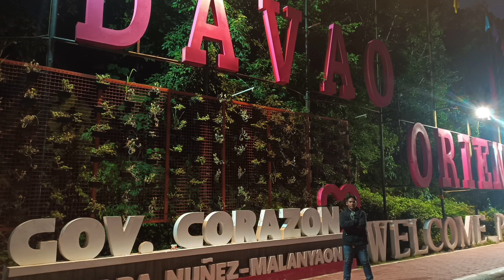UWI'AN NA!family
UWI'AN NA!!bisayavlogger